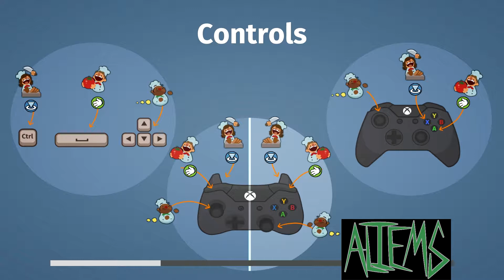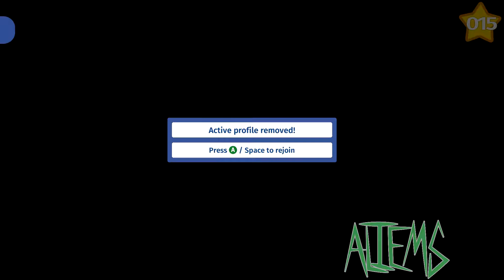Aliems - Overcooked: Equivalent to Hell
Don't ever put David or Sean in charge of a kitchen.